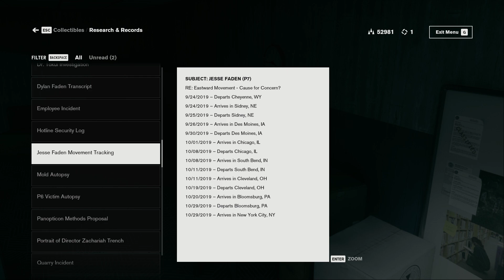Control: Ultimate Edition Playthrough - Part 10